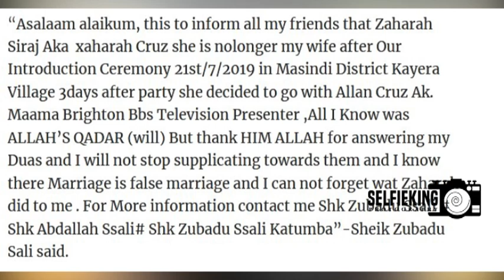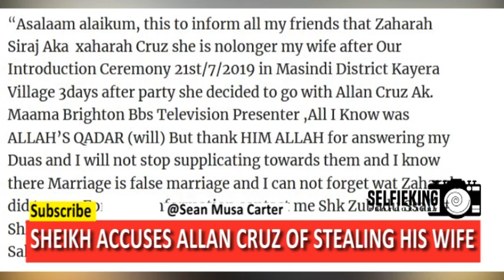Sheikh Zubadu Ssali Accuses BBS TV's Allan Cruz Of Chewing His Wife's Sumbie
Sheik Zubadu Saali who's a close friend to singer Rema's hubby, Dr. Hamzah Sebunya has officially given up on his wife Zahara and handed her over to Allan Cruz amid curses as he accuses the BBS Telefayina's of stealing his wife from their marital home.